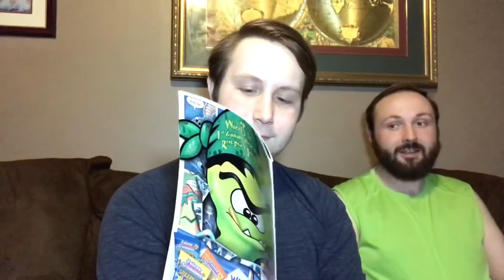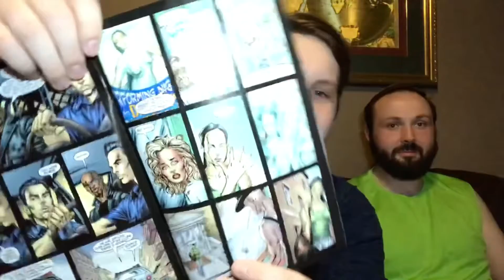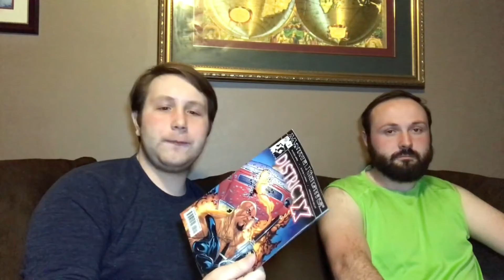The Mutant Ghetto | "District X #2: Mr. M part 2" review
Can X-Man Bishop and Officer Ortega stop the gang war brewing in District X, the mutant Ghetto in Manhattan?!